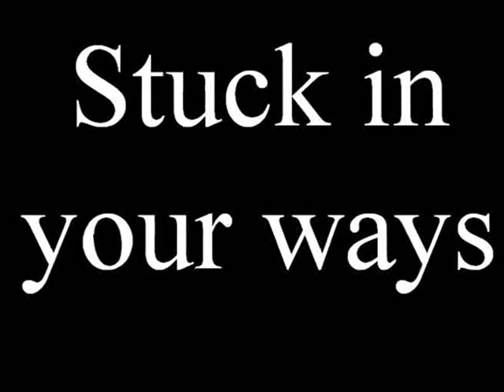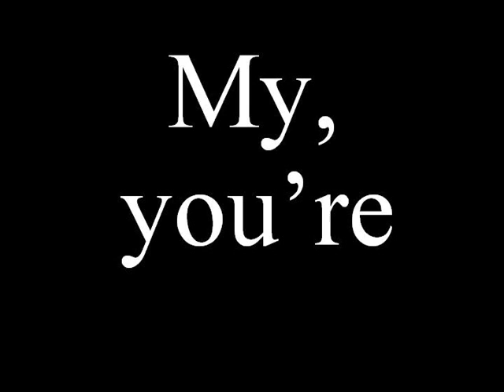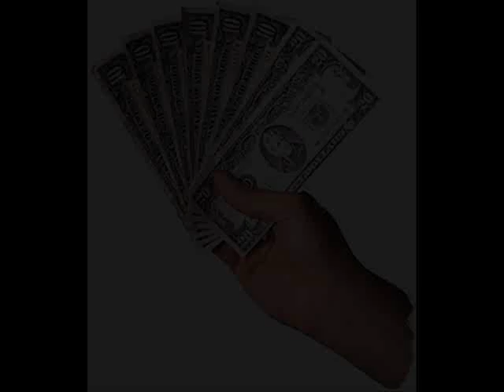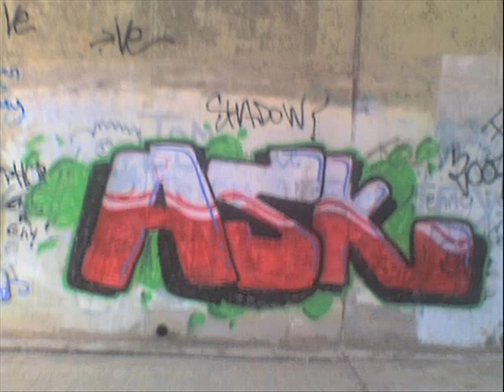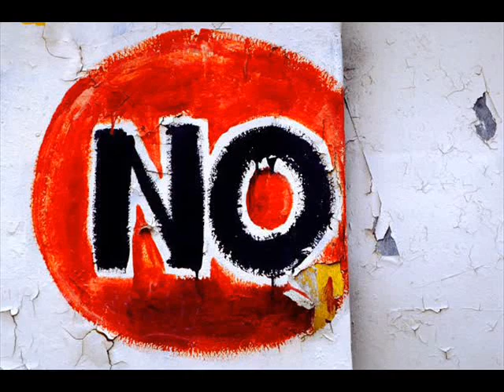Lost Again - Parody of Imogen Heap Hide and Seek - Vocoder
Thought I would waste some time using my vocoder.  I wrote this parody to Imegen Heap's Hide & Seek.  Hope you enjoy!

FYI...I used an Electrix Warp Factory vocoder.  I do not have it anymore as I sold my studio in April 08 so I am not sure of the settings I used.  Thanks for listening!!